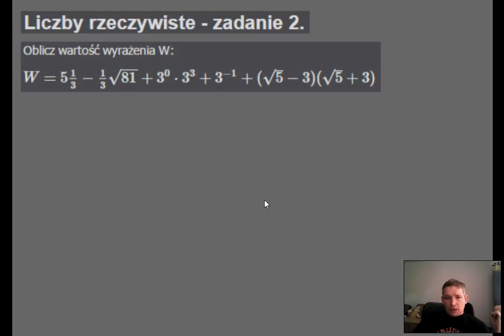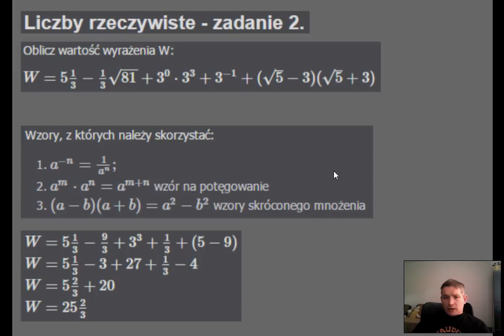Liczby rzeczywiste zadanie 2